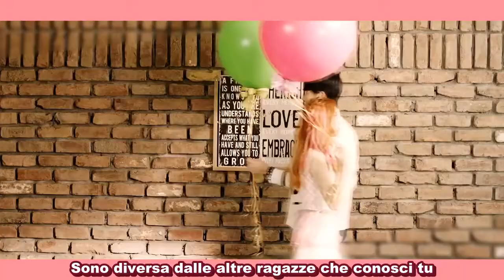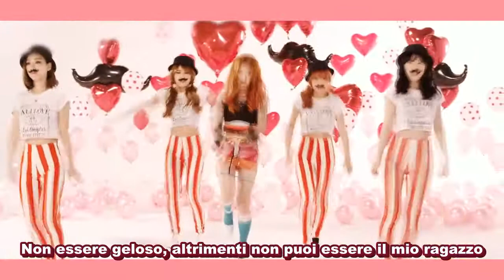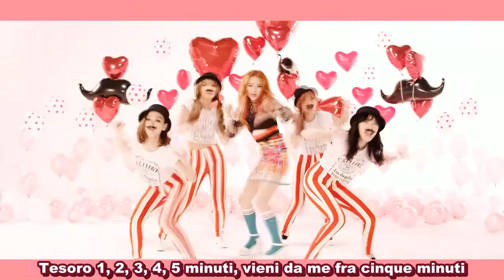NC.A - I'm different [SUB ITA]